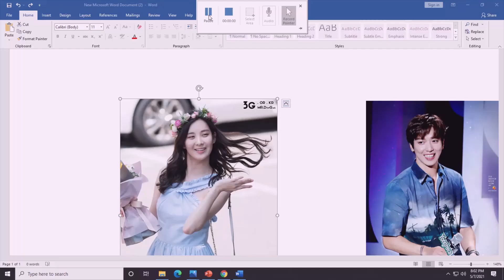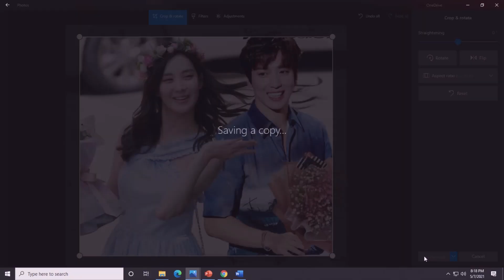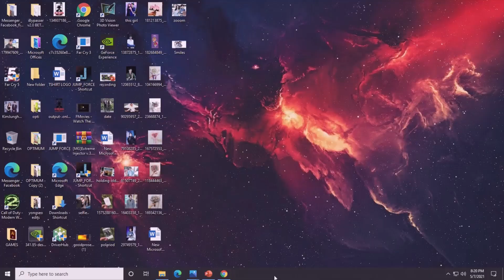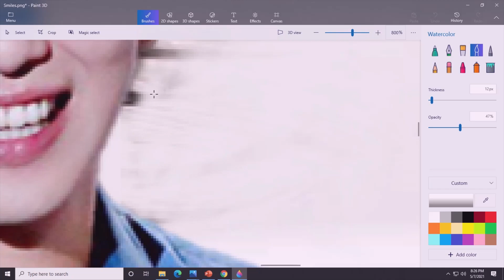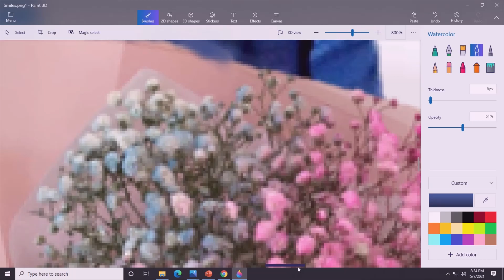YongSeo Imagine Editing YONGSEO Pictures using MS Word and Paint3D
This is how I edit YongSeo Picture using Microsoft Office Word and Paint3D.  :)
Featuring the song "Imagine" by CNBLUE
I love watching YongSeo videos online and so I'm making some. Hope you will like and enjoy.
Wishing everyone's Happiness, Love and Peace.